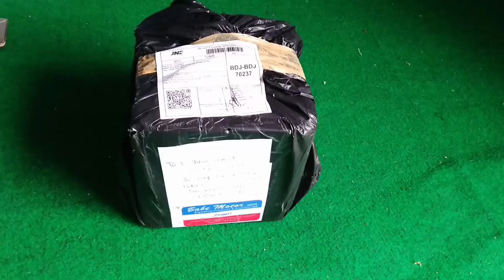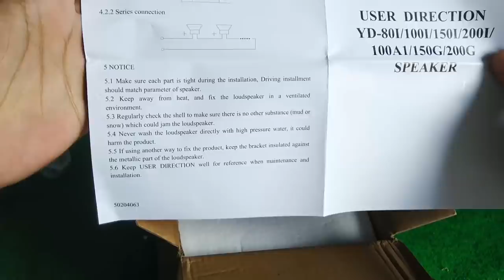unboxing speaker YD100i merek SENKEN suara kencang